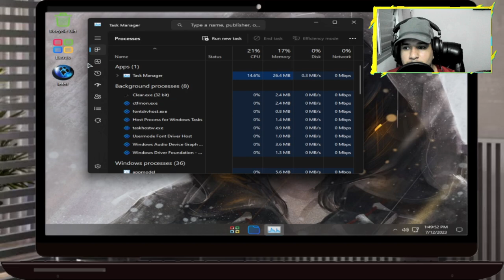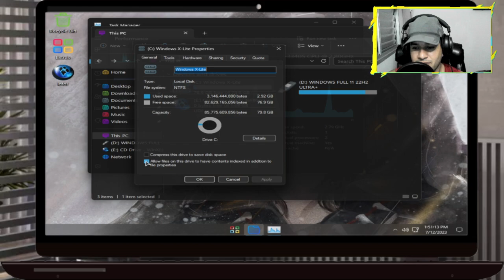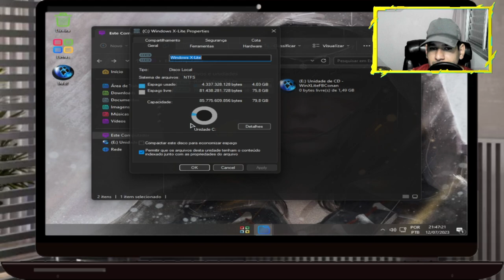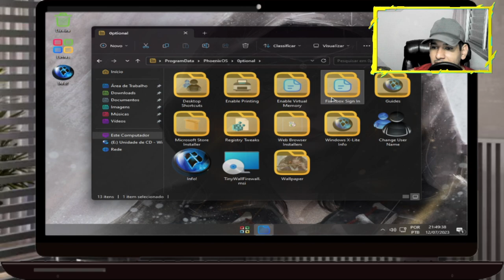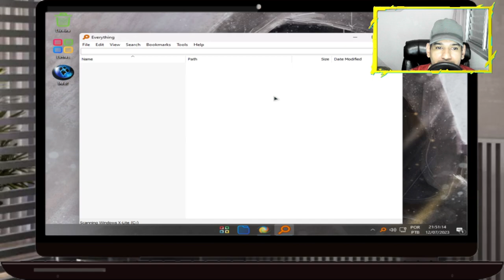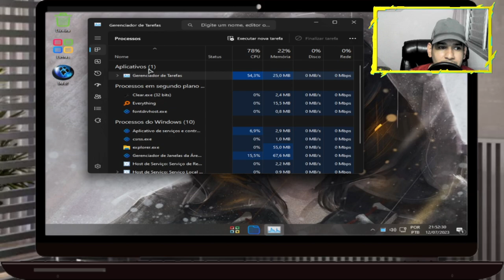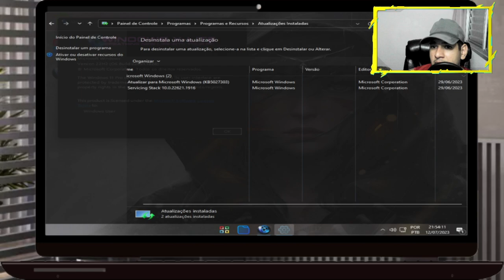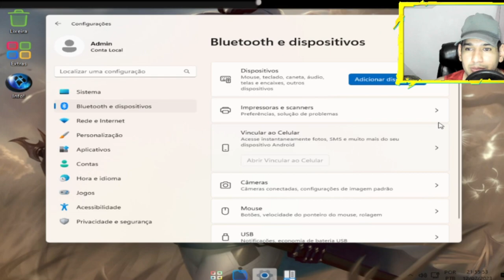Windows X-Lite 'Micro 11' SE Otimizado com apenas 1,5 GB Experimente o desempenho redefinido! 💥🔸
Experimente o incrível Windows X-Lite 'Micro 11' SE e desfrute de um desempenho excepcional em seu dispositivo! Com uma ISO de apenas 1,5 GB e um tamanho instalado de 2,8 GB, esta versão compacta e poderosa do Windows 11 foi otimizada para oferecer uma experiência ágil, rápida e eficiente. Descubra um sistema repleto de recursos redefinidos que maximizam a velocidade e a eficiência do seu PC, liberando todo o seu potencial. Faça o download agora mesmo e mergulhe em uma nova era de produtividade e entretenimento com o Windows X-Lite 'Micro 11' SE!

💥 Projetado para funcionar em todos os PCs, independentemente de sua idade, desempenho ou formato (desktop ou laptop).

➡️ Ignora verificações de TPM, inicialização segura, RAM, CPU e armazenamento!
➡️ Não exige a criação forçada de uma conta da Microsoft durante a configuração / instalação!

Recursos removidos: Cortana, Smart Screen, Edge, aplicativos UWP, BitLocker, Hyper-V, WSL2, OneDrive, Smart Card, Windows Defender, Windows Mail, backup e restauração, diagnóstico, solução de problemas, mapas, recursos opcionais (WSL2, WSA, Hyper-V, Sandbox, etc.), Loja de Componentes, fala, ativação por voz e algumas fontes.
Recursos desativados: BitLocker, relatório de erros, indexação, UAC, anúncios, telemetria, hibernação, limitação de energia, registro e bloqueio de downloads.
Recursos ativados: DirectPlay, .NET Framework 3.5, SMB1.

Novidades:

• ISOs de 1,5 GB!
• Tamanho instalado de 2,8 GB!
• Ferramenta ativadora de memória virtual adicionada!
• Maior estabilidade e desempenho!
• Inclui transparência de sistema opcional!
• Restaurado a Calculadora Clássica e o Bloco de Notas!
• Desempenho extremo para aplicativos e jogos!
• Drivers Intel Serial IO integrados na configuração do Windows!
• Drivers Intel RST VMD integrados na configuração do Windows!
• Drivers não VMD Intel RST integrados na configuração do Windows!
• Suporte completo para aplicativos UWP, Xbox, Microsoft Store e muito mais!
• Transparência da Barra de Tarefas e do Menu Iniciar definida como Stock Windows Look!
• Estrutura, bibliotecas de tempo de execução e instalador de aplicativos de desktop atualizados!
• Cantos arredondados, acrílico e mica ativados por padrão! (Mesmo instalado em uma máquina virtual!)
• Inclui temas personalizados, papéis de parede, cursores, ícones, efeitos visuais e muito mais!
• Melhorias e otimizações adicionais!
• Nenhum aplicativo UWP pré-instalado!
• Instalador da Microsoft Store incluído!

• Suporte completo para PCs legados!
• Compatível com desktops, laptops e tablets!
• Suporte para pacotes de idiomas adicionais!
• Projetado para dar uma nova vida ao seu PC!

1 - W10.1607 - MÁQUINAS 2009 a 2017
2 - W10.1809 - MÁQUINAS 2017 a 2021
3 - W10.22H2 - MÁQUINAS 2018 a 2023
4 - w11.21H1 - MÁQUINAS 2018 a 2023
5- W11.22H2 - MÁQUINAS 2019 a 2023
OBS
WINDOWS 10 1607 é a mais LEVE.

🕛 12:00 - Horário padrão de publicação dos vídeos.

⚠️ Em caso de urgência, vídeos adicionais serão publicados nos seguintes horários:
🕔 17:30
🕗 20:00
🕘 21:00

🖥️ Configurações do Sistema:

Sistema Operacional: Microsoft Windows 10 64-bit (Versão 21H2)
CPU: Intel(R) Core(TM) i5-3340S CPU @ 2.80GHz
Placa-mãe: TobefilledbyO.E.M._H61MXV/H61MXV-LE/H67MXV
Memória Total: 7.7 GB
Memória Disponível: 3.9 GB
Gráficos: Intel(R) HD Graphics
SSD: 111GB
Parâmetros: CPU (2 núcleos), RAM (2048MB), Ativo (1), Velocidade Alta (1)
Resolução: 1024x768, DPI 500, 60fps